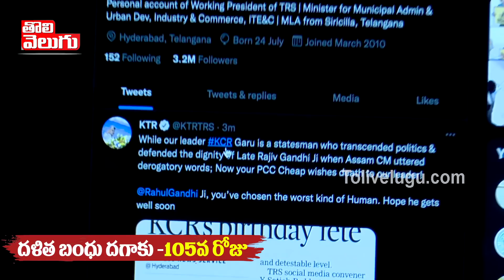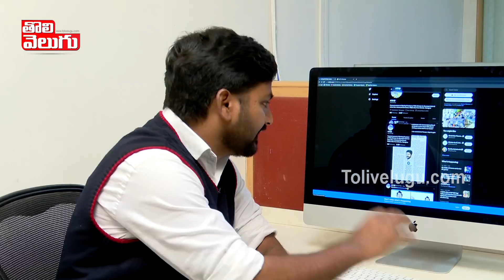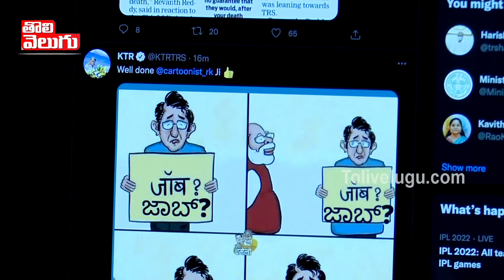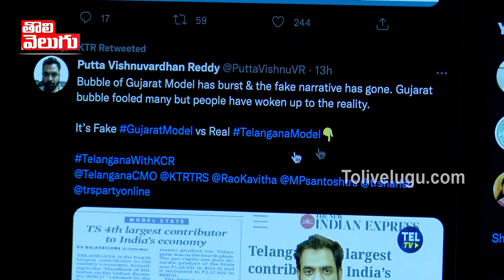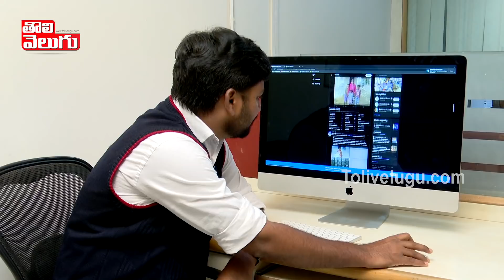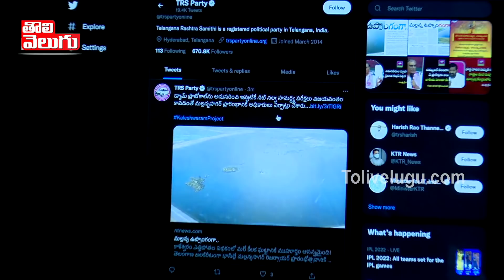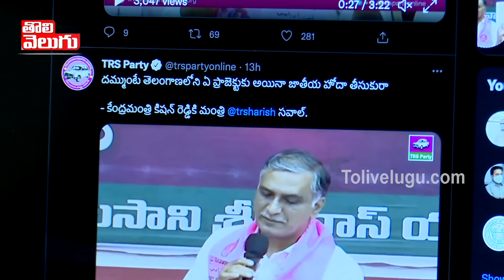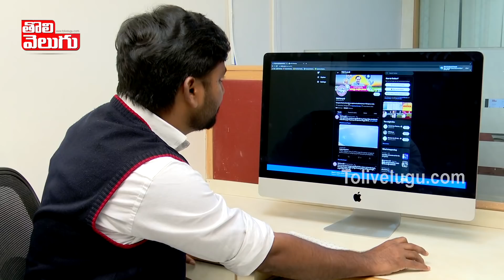ట్విట్టర్ కూతలు..!! | Satires On KTR Tweets | 16.02.2022 | Tolivelugu TV